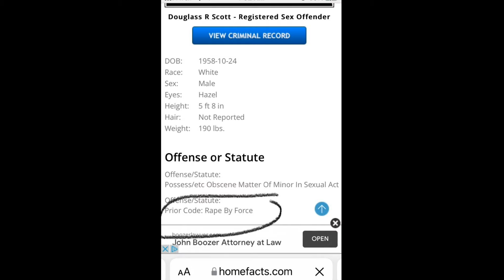Douglass Rowan Scott identified as Gym Bully and far far worse.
Update: His employer put him on leave as they investigate.